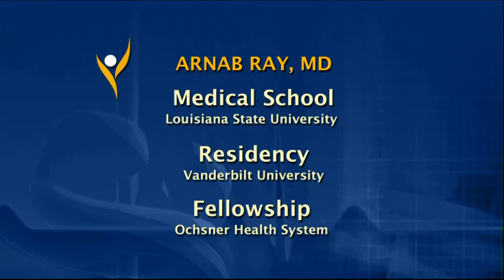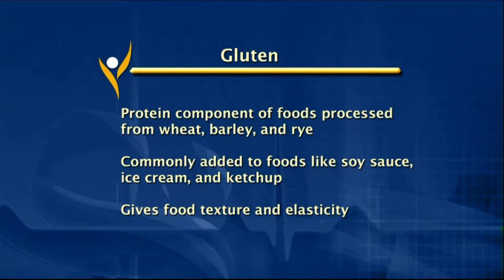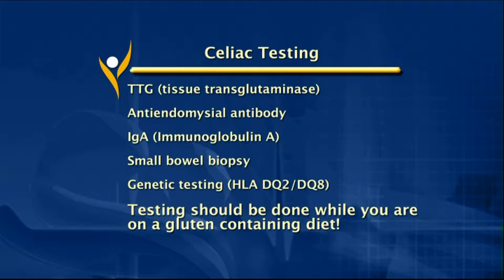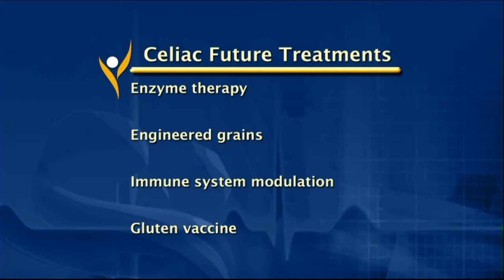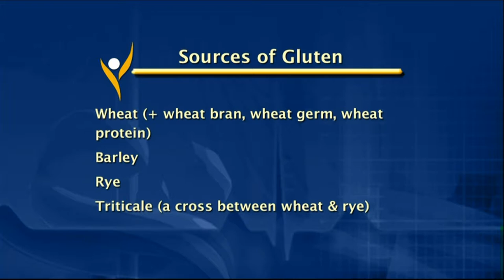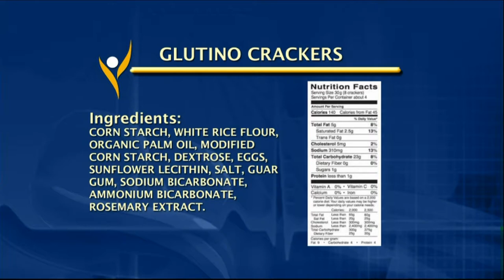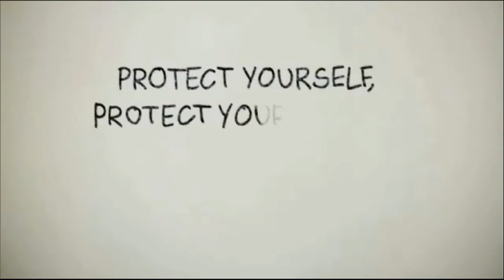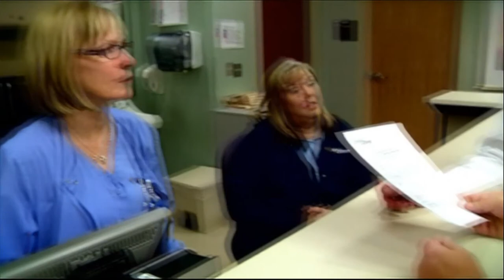Science/Health/Technology - T6 / Hello Health